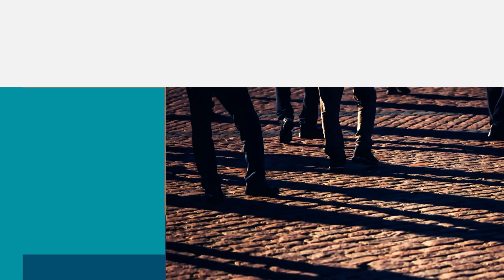20 Kasım Hafta Sonu Özel